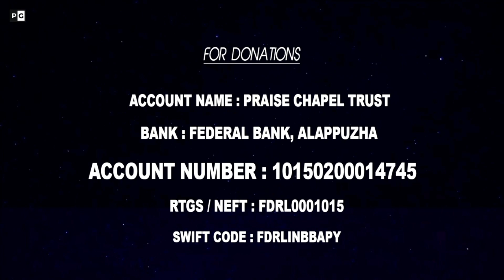Live Worship and Prayer | 24 May 2021 | Praise Generation